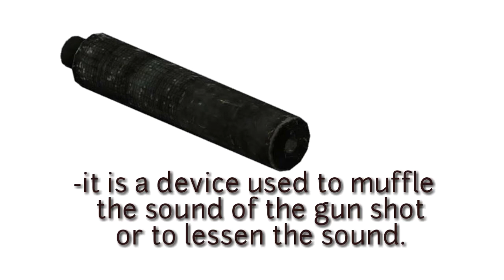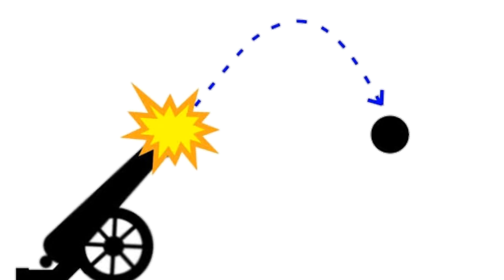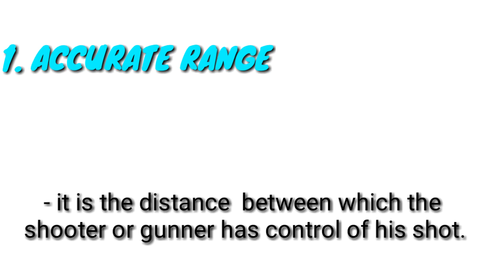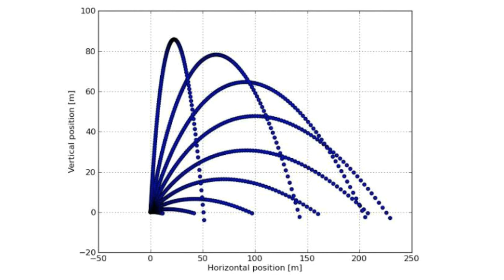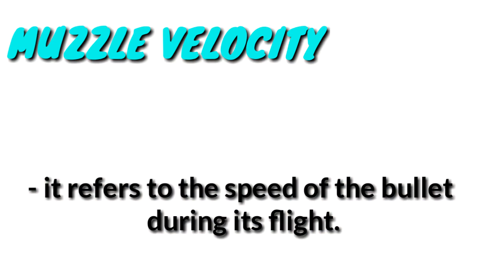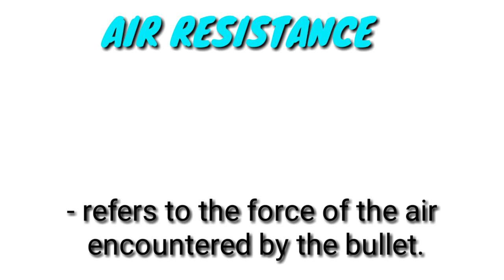Forensic ballistics (part 2.2) Branches of Ballistics External ballistics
Review muna mga future Rcrim.
Mejo maingay yung manok na pula 😂😂
TOPICS
External ballistics
drift
muzzle Blast
MuzzleEnergy
range
accurate range
effective range
maximum range
trajectory
silencer
pull of gravity